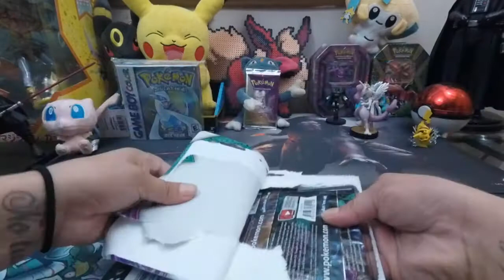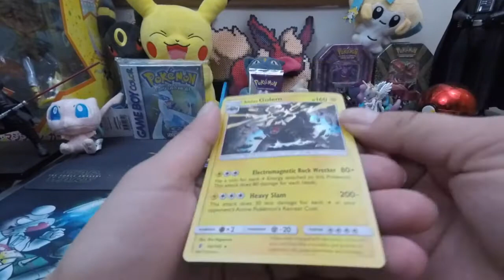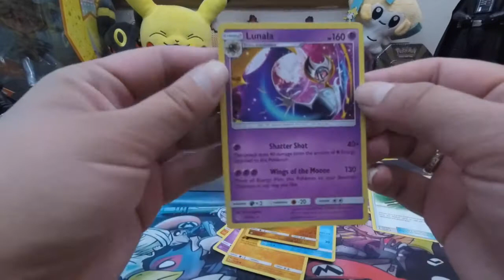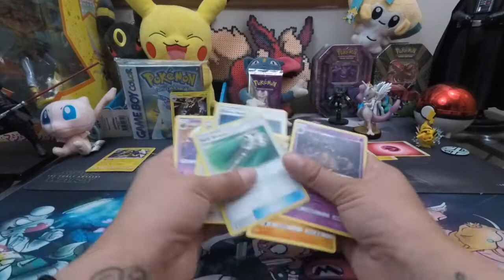Pokemon Sun and Moon GR 3 Pack Blister | WIN CODES!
I love opening these things!

Please watch entire video to learn how to earn codes!

Thanks again and have a wonderful day!!!